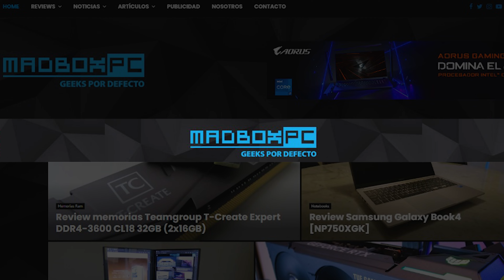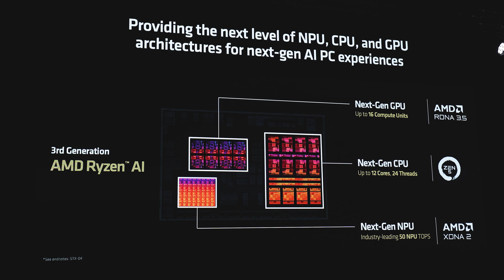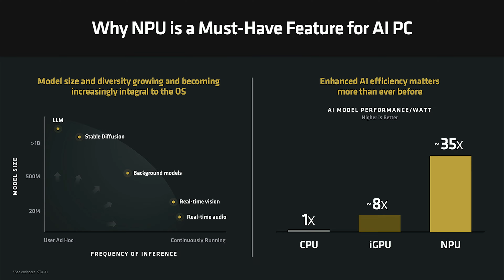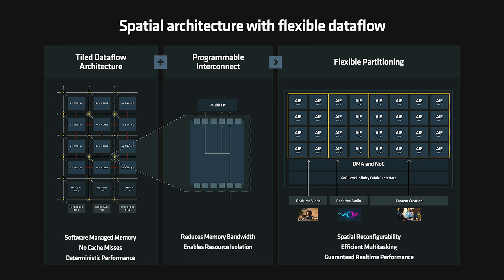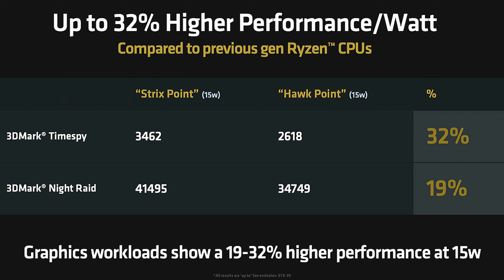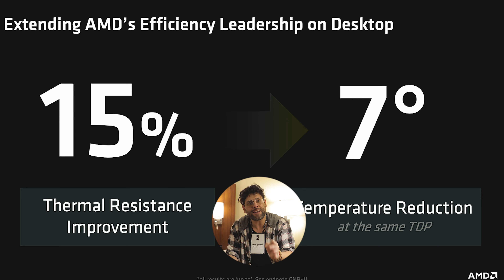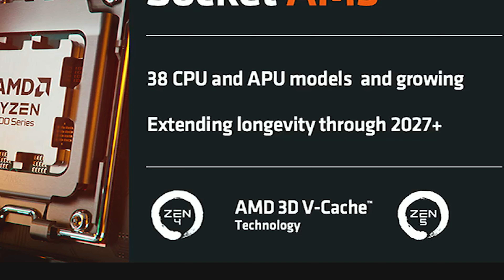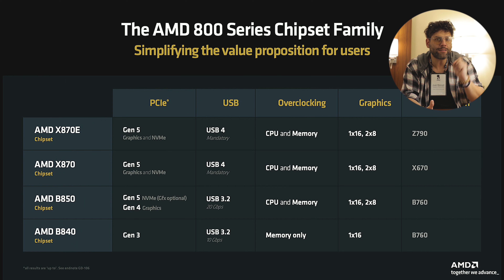Ryzen 9000, Todo lo que necesitas saber.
Gente el día de hoy tuve la oportunidad de codearme con grandes creadores de contenido acá en Los Ángeles California.

El evento se llamó AMD Tech Day y AMD nos presento todo lo nuevo que se vendrá en su línea de procesadores de escritorio y de portátiles.

Presentándonos sus arquitecturas nuevas, nombres claves, GRANITE RIGDE y STRIX POINT.

Tenemos más NPU´s, tenemos más potencia, ¡tenemos más sensualidad!
Zen 5, XDNA 2 y RDNA 3.5.

Por supuesto tenemos más eficiencia energética, ya sea en Pc de escritorio y ya sea en portátiles.

Todo lo que se vivió se los dejo en este video que grabe y edite desde Los Ángeles para ustedes.

Dejen el like que siempre ayuda mucho
Comenten el video y nos vemos pronto en Chile.